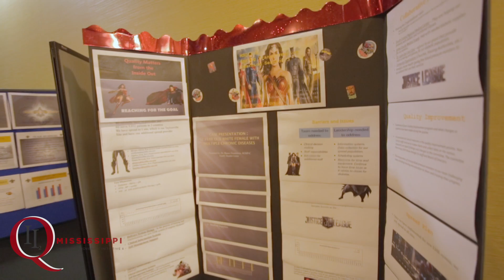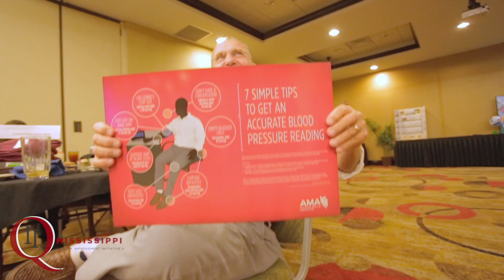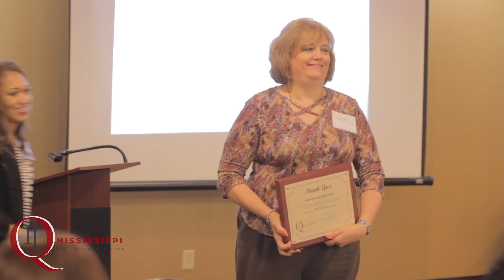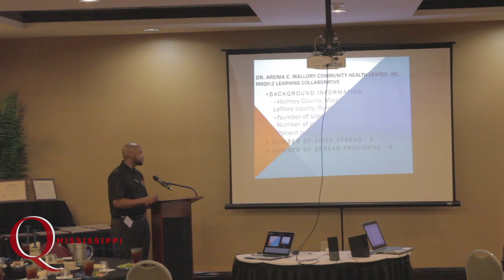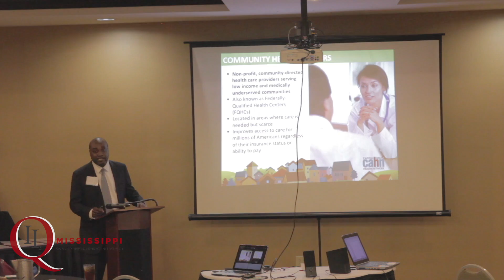Mississippi Quality Improvement Initiative II